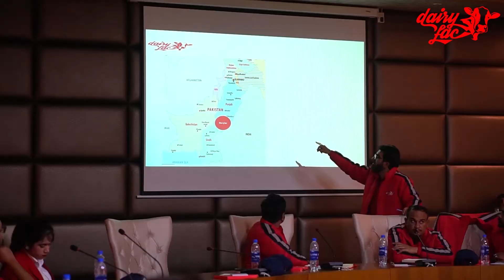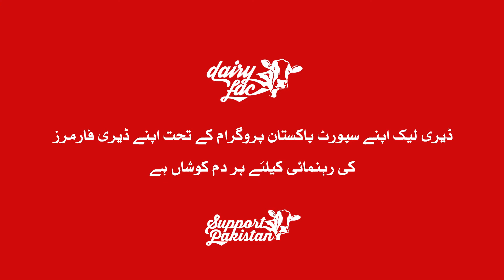How to Win - Peter Van